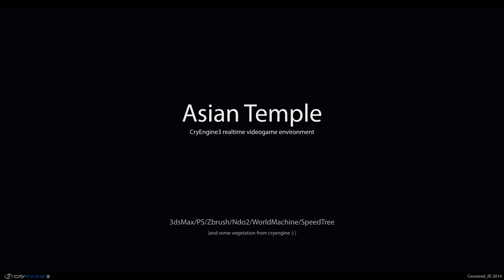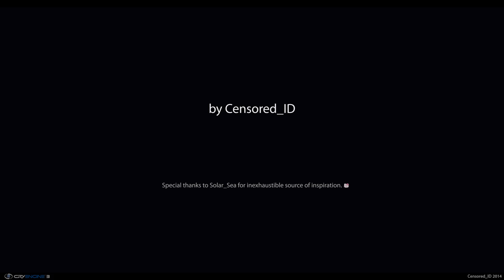[CE3] AsianTemple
Realtime videogame environment. Software used: 3dsMax, PS, Zbrush, Ndo2, WorldMachine, SpeedTree, Marmoset toolbag, CryEngine 3.

I also used some retextured cryengine built-in vegetation )

Scene runs 1080p at 40-50 fps on very high specs.